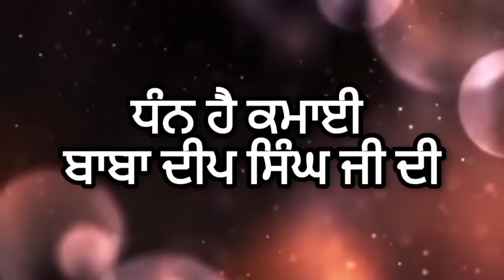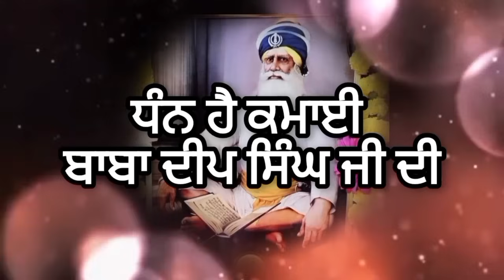BABA DEEP SINGH JI GURDWARA AMRITSAR |DHAN BABA DEEP SINGH JI SIMRAN | TAN BABA DEEP SINGH JI